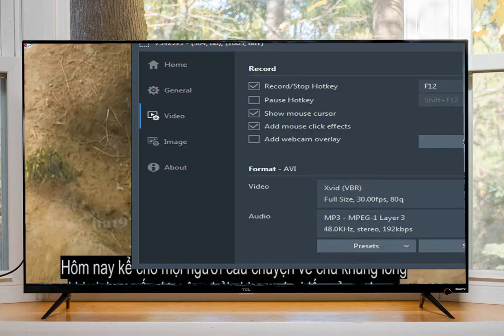Phim : dạo bước cùng khủng long | Phim Tâm Lý - Hài Hước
Nội Dung Phim :Dạo Bước Cùng Khủng Long là một bộ phim hoạt hình 3D của Mỹ được lấy bối cảnh ở thời tiền sử trong vùng đất Alaska, tại đó có một gia đình khủng long thuộc loài Pachyrhinosaurus, họ là loài khủng long có thân hình rất to lớn, tuy nhiên ở đó lại có một chú khủng long Patchi còi cọc, vì vậy mà cậu luôn bắt nạt và đánh giá thấp nhất bầy đàn. Tuy nhiên Patchi lại mang trong mình một ý chí rất kiên cường so với đàn anh của mình.